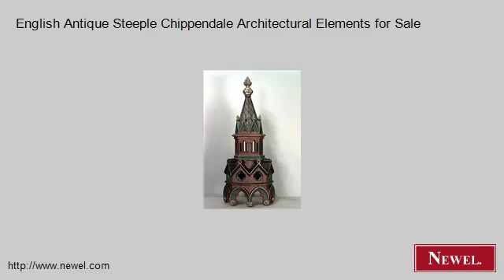English Antique Steeple Chippendale Architectural Elements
- Newel.com: English Antique Steeple Chippendale Architectural Elements for Sale (Newel Art and Antiques, New York City)